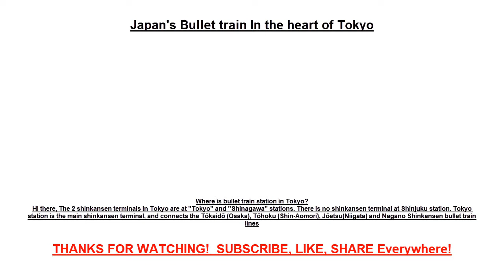Japan's Bullet train In the heart of Tokyo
Starting with the Tōkaidō Shinkansen (515.4 km, 320.3 mi) in 1964, the network has expanded to currently consist of 2,764.6 km (1,717.8 mi) of lines with maximum speeds of 240–320 km/h (150–200 mph), 283.5 km (176.2 mi) of Mini-Shinkansen lines with a maximum speed of 130 km/h (80 mph), and 10.3 km (6.4 mi) of spur lines with Shinkansen services. The network presently links most major cities on the islands of Honshu and Kyushu, and Hakodate on northern island of Hokkaido, with an extension to Sapporo under construction and scheduled to commence in March 2031. The maximum operating speed is 320 km/h (200 mph) (on a 387.5 km section of the Tōhoku Shinkansen). Test runs have reached 443 km/h (275 mph) for conventional rail in 1996, and up to a world record 603 km/h (375 mph) for SCMaglev trains in April 2015.
Where is bullet train station in Tokyo?
Hi there, The 2 shinkansen terminals in Tokyo are at "Tokyo" and "Shinagawa" stations. There is no shinkansen terminal at Shinjuku station. Tokyo station is the main shinkansen terminal, and connects the Tōkaidō (Osaka), Tōhoku (Shin-Aomori), Jōetsu(Niigata) and Nagano Shinkansen bullet train lines
How much is bullet train from Tokyo to Osaka?
If you do not have a Japan Rail Pass then the fare will be 13,620 yen one way. There are three types of train on the Tokaido Shinkansen line: the Nozomi, Hikari and Kodama. The Nozomi is the most frequent and the fastest train as it travels between Shin-Osaka and Tokyo in just 2 hours and 30 minutes.
How much is the bullet train from Tokyo to Kyoto?
If you do not have a Japan Rail Pass then the fare will be 13,080 yen one way. There are three types of train on the Tokaido Shinkansen line: the Nozomi, Hikari and Kodama. The Nozomi is the most frequent and the fastest train as it travels between Kyoto and Tokyo in just 2 hours and 20 minutes.
Can you buy Japan Rail Pass in Japan?
Currently, Japan Rail Pass vouchers can only be purchased overseas, from JR-designated sales offices or travel agents. This is designed to prevent Japan residents from exploiting the offer. After arrival, travelers head to a major JR station and show their passport and voucher to receive a pass
How far is Okinawa from Tokyo?
Distance from Tokyo to Okinawa. Distance from Tōkyō to Okinawa is 1,554 kilometers. This air travel distance is equal to 966 miles. The air travel (bird fly) shortest distance between Tōkyō and Okinawa is 1,554 km= 966 miles.
How far is Okinawa from Tokyo by plane?
Answer: The average Okinawa to Tokyo flight time is 2 hours and 29 minutes. Answer: The distance from Okinawa to Tokyo is 1,553 kilometers (965 miles). Question: How common are direct flights from Okinawa to Tokyo?
which shinkansen which station in tokyo
where is shinkansen station in tokyo